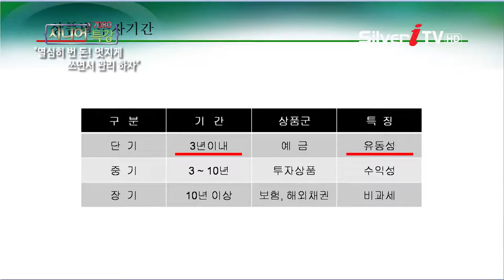[이호재 금융컨설턴트] 상품별 투자기간 [7080 시니어 특강/실버아이TV] Financial period by product investment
[7080 시니어특강 네이버tv캐스트]